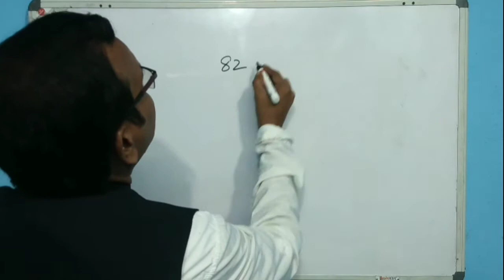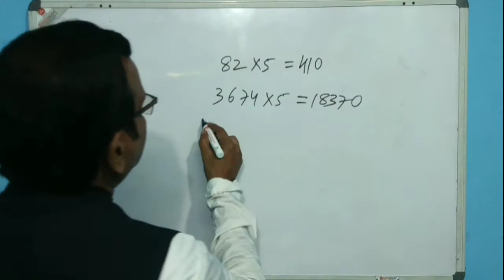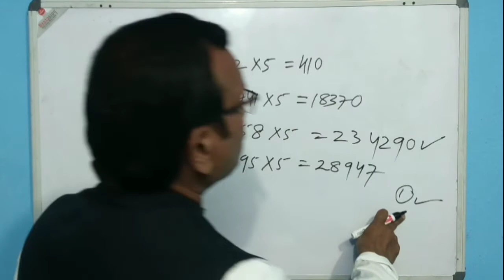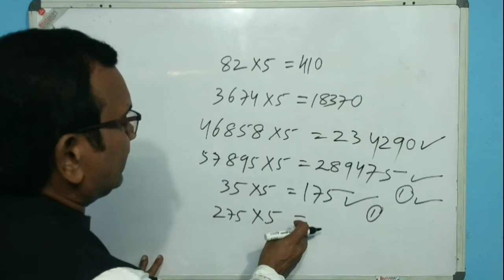Multiply any number by 5 in mind // Maths magic method // Short Trick for all Exams //Akshaya Sir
Multiply any number by 5 in mind - Maths magic method in Odia and Short Trick for all Competitive Exams,  Olympiads and various Contests by Akshaya Sir